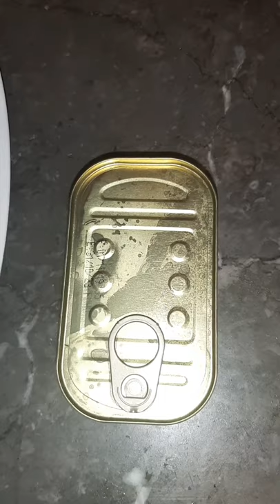ليباط ساهلين وبنان🍝🍝🍝🍝🥫🥫🥫